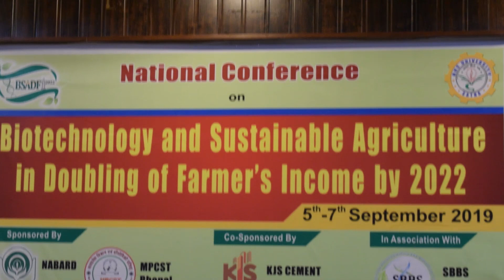"National Seminar" at AKS University In Department of Agriculture Science |AKS News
Large Farmers Court On Second day of National Seminar at AKS University In Department of Agriculture Science and Technology. The Program  A detailed Discussion Was held on Many topic like Stock Management  And Hitech Horticulture,and discussed In Detailed New Application to make Agriculture employment  and Increase Income of Farmers. At the end of program all the guest were awarded.